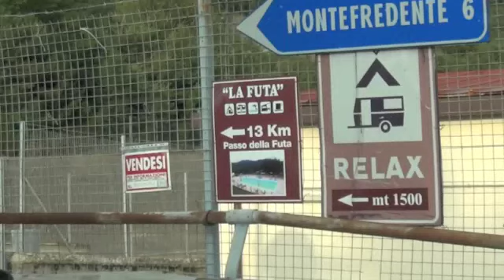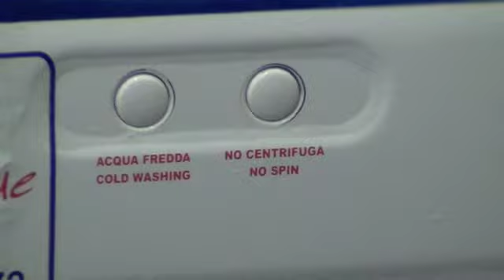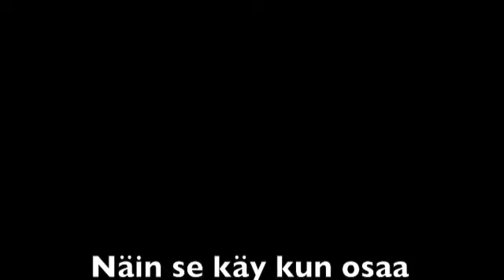Operation Vatikaani - Gona Cämping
Italian Camping Special: Gona Cämping

Olemme vakaasti sitä mieltä, että Italialainen Cämping hakkaa Ruotsalaisen ja Norjalaisen 6-1!

Il Tadaao :D